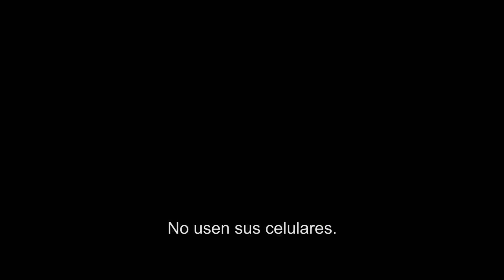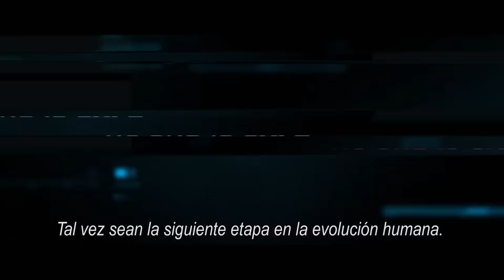El Pulso La llamada del apocalipsis Trailer Oficial 1